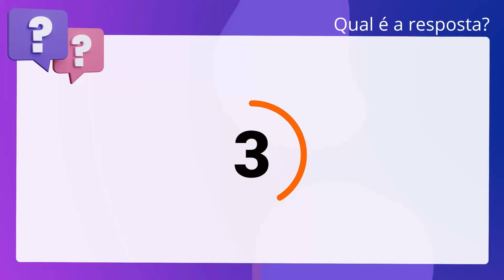QScon Direito: [Art. 177, Lei Estadual 3.310/2006 - MS] FUNDECT 2012 - Analista Judiciário - Área Me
Art. 177, Lei Estadual 3.310/2006 | MS | FUNDECT 2012 | Analista Judiciário Área Meio | (TJMS)

As cominações civis, penais e administrativas não podem cumular-se, vez que o. servidor público não poderá ser penalizado mais de uma vez por uma mesma conduta. irregular.

Gabarito: Falso